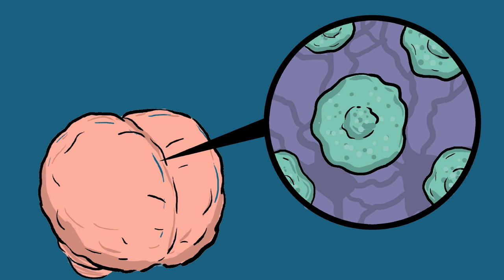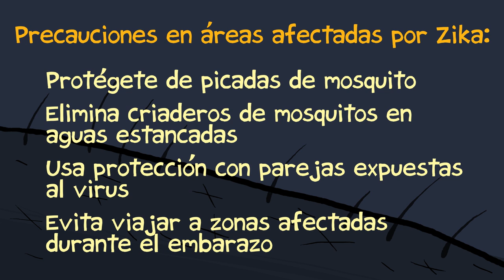¿Qué sabemos del virus Zika?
Escrito/Producido con el Neurocientífico Dwayne Godwin, Universidad de Wake Forest.

Ilustrado por Jorge Cham
Narrado por Suelika Chial
Gracias a Christi Keller, Kristi Ozelli, Aaron Shattuck and Mariette DiChristina